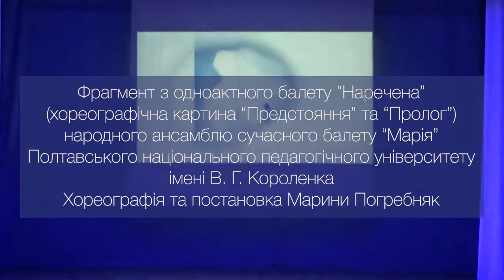З балету Наречена